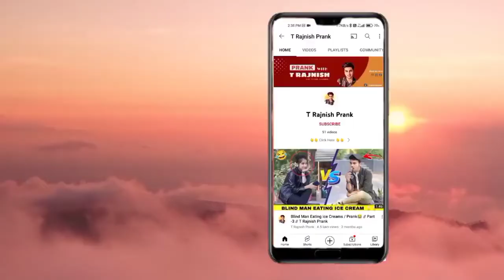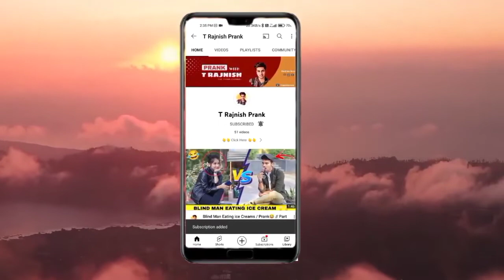Love❤❤_Romantic_story__short_story